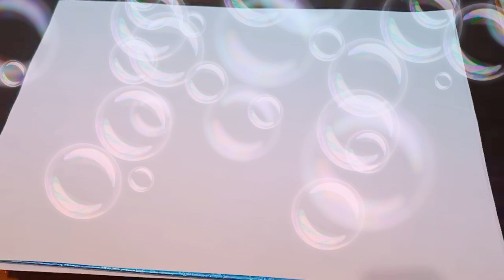FATHER'S DAY SPECIAL DRAWING FOR MY DAD....🤗🤗